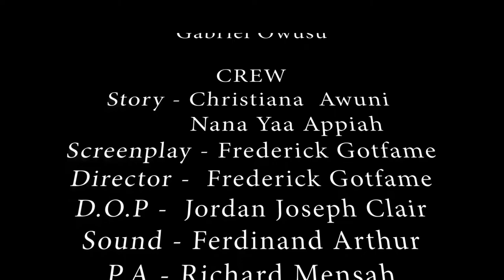Christina Awuni, Nana Yaa Appiah -- China Ladies Episode 4 | New Series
China Ladies is a story of two sisters who branded themselves as Chinese nationals, just to make them stand out in their community  to enable them deceive people to their advantage.
A lot of people have become aware of their method of duping as a result of the increase in the number of their victims.

SERIES TITLE   -- CHINA LADIES
EPISODE            --  4
STARRING  - Christiana Awuni, Nana Yaa Appiah  and many more!

DIRECTED BY  -  Frederick Gotfame
D.O,P     -- Jordan Joseph Clair
SOUND -- Ferdinand Arthur
PRODUCTION COMPANY  - Gotfame Multimedia
Music/Soundtrack: Makay
FILM RIGHTS  -  Gotfame Multimedia (GHANA CINEMA on YouTube)